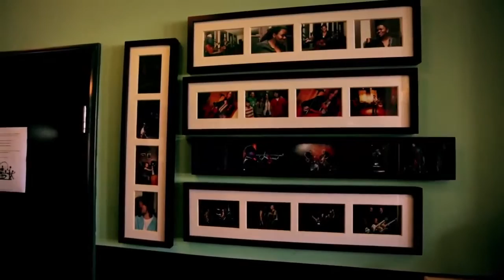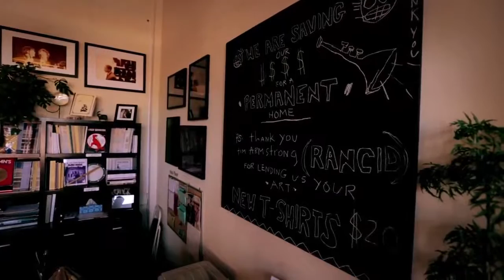Flea & Keith Barry Silverlake Conservatory of Music